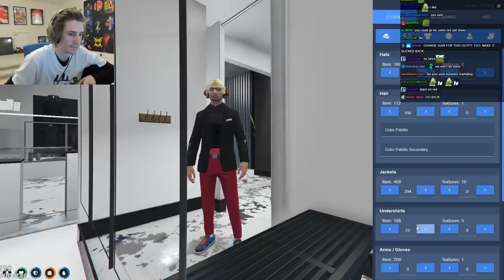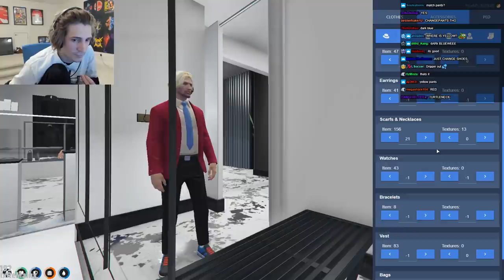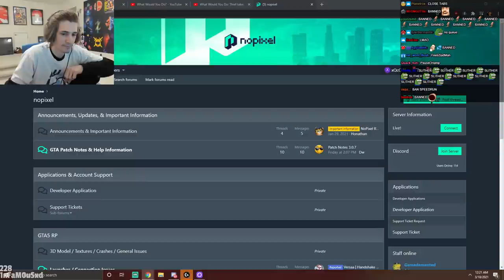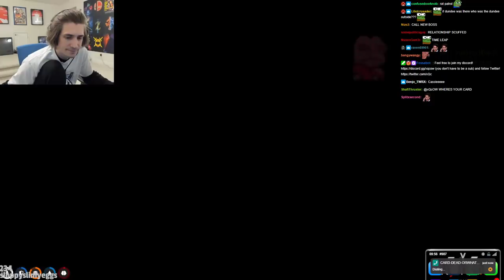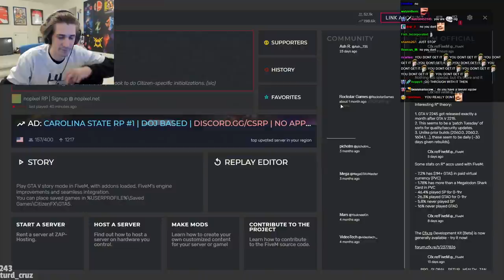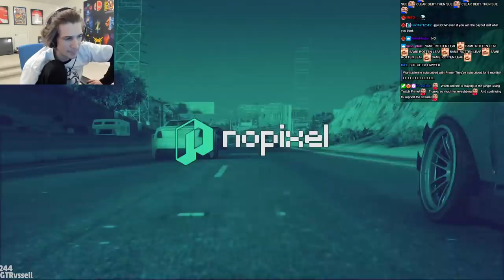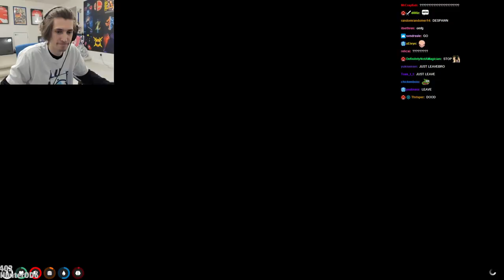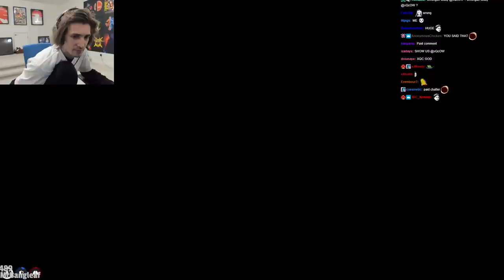XQC Returns to GTA 5 RP (Role-Play) Part 23 (1/2) 2021 Full VOD